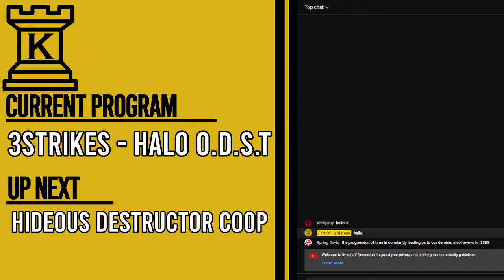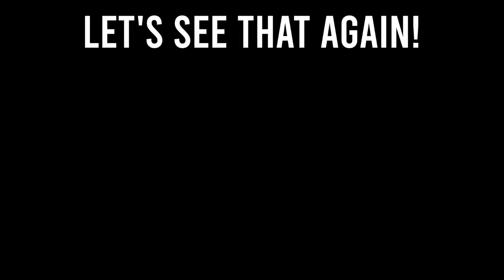Fort Of Hard Knox Live Stream